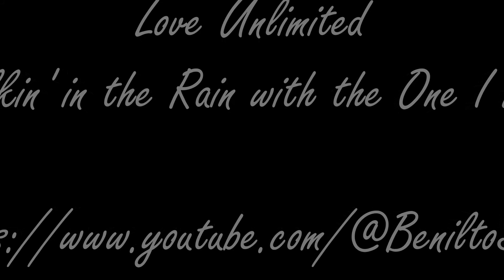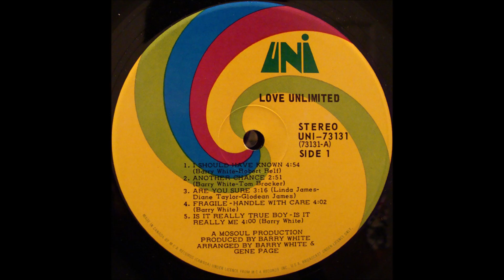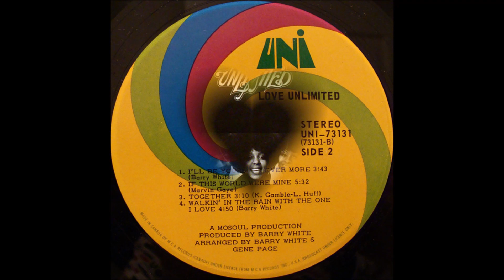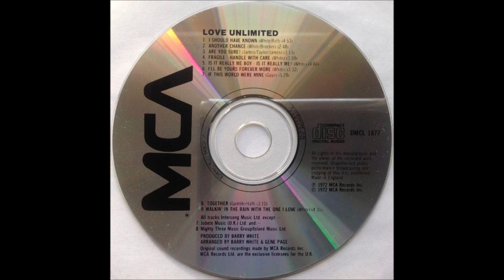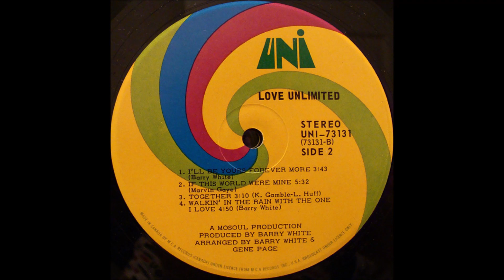Love Unlimited - Walkin' in the Rain with the One I Love (1972) [HQ]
* Do álbum "From a Girl's Point of View We Give to You... Love Unlimited", lançado em 1972.
* A canção foi um single do trio "Love Unlimited". As principais vocalistas eram as cantoras Glodean James, sua irmã, Linda James e sua prima Diane Taylor. Glodean se casou com Barry White em 1974 e se separaram em 1988 mas nunca se divorciaram.

♫♫♫ Walkin' in the Rain with the One I Love ♫♫♫

He is following me
See you tomorrow
See you on monday
Okay, girl!
Oh, don't be, don't be late!
It Starts to rain...

The sure is.
Everybody is trying to get out the rain
Oh... It feels so good!
The rain and thinking of you
So as I get home, I'm gonna call you
And tell you how much I love you
Oh I feel so good

Oh, I can walk in the rain with the one I love
Feel so fine,
Walking in the rain with the one I love
All mine
Two years is all I have
Didn't say
Well I got mine in so many ways
Living together
Whether near or far,

So we love each other
Giving love so warm and free
Make our trade a reality
Then it'll last forever and ever
With every step we take and every
Breath we make, darling, just you and me

Feel so fine,
All mine

With every passed day we share
To follow someone
Just being together
Making love so tenderly
Explode to the extasis
Together we hold the key
To make for ever our destiny

Feel so fine
All mine

I'm gonna call you right now
Dear, I hope he is home
Hello
Baby, I'm home
I've got something to tell you
What?
I love you
Oh, I love you too
Did you come out the rain?
Oh yes,It was so beautiful
Let me tell you how it started